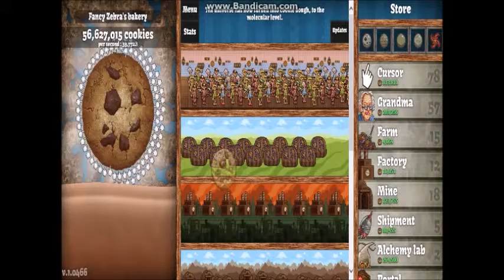Cookieclicker - Part 3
meeeeeeeeee